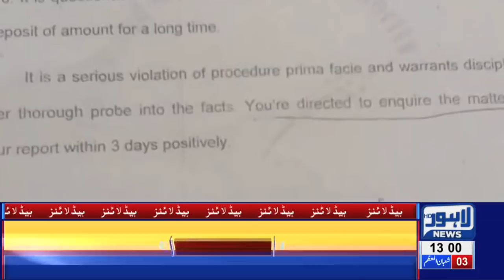01 PM Headlines Lahore News HD – 9th April 2019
Watch Latest News:
NAB Court indicts Shahbaz Sharif and Hamza Shahbaz in Ramzan Sugar Mills Case, Hamza and Shahbaz Sharif arrive at Nab Office, High Court approves Hamza Shahbaz’s bail petition, NAB summons Rangers to arrest Hamza Shahbaz, Hamza Shahbaz challenges arrest warrant in LHC, Fight erupts between PML-N workers and police officials,  Husband shaves off wife’s hair for refusing to dance before friends , Nawaz Sharif released on six weeks bail,  LHC removed Shahbaz Sharif’s name from ECL, Police suspends 36 DSP’s , imprisonment for Model Trisa in smuggling case, PM Imran Khan expresses dismay over Punjab MPAs' salary increase, CM Punjab's salary soars high following recent salary increments, Over 34770 cars found registered in name of one citizen, Shehbaz isn't clear of corruption charges in laptop scheme yet: Yasir Humayun, Bilawal meets Nawaz Sharif in Jail, Bushra Bibi visits Gulab Devi Hospital, Pakistan releases IAF Pilot Prime Minister Imran Khan announces to release IAF Pilot, Pakistan shots down two Indian aircrafts, Pakistan apprehends Indian Wing Commander Abhinandan, Indian Pilot comments about treatment by Pakistan Army, Indian aircraft violate LoC, scramble back after PAF's timely response, Imran Khan addresses nation after shooting down Indian fighter jets, DG ISPR Asif Ghafoor addresses media briefing after taking down Indian jets, Interview of Indian Wing Commander Abhinandan,  Pakistani vendors and citizens boycott Indian tomatoes, Prime Minister Imran Khan drives Saudi Crown Prince to PM House in Sarfaraz Ahmad audio leak,  Parents, teenage daughter among 4 killed during CTD 'encounter' in Sahiwal, New video of Sahiwal incident surfaces on social media, Exclusive!! Sahiwal Incident Complete Video, International football stars Luis Fego and Kaka arrive Pakistan, Taxi logo likely to be imposed on online cab service, Actor Muammar Rana joins PPP, LHC orders No petrol without helmet, Bollywood reaction on Maula Jatt trailer, Karan Johar applauds Fawad Khan’s performance in Maula Jatt, LHC orders E-challan on helmet violation, Crickter Yasir Shah breaks 82-year old record, Double helmet made compulsory on pillion riding, Petrol prices witness sharp increase, Poultry prices witness sharp increase, Dry Fruit prices increases, , Immense traffic jam in Lahore, Scuffle breaks out between locals and traffic wardens, Dollar prices witness sharp increase, Oil tanker collides at Waris Meer underpass and much more.